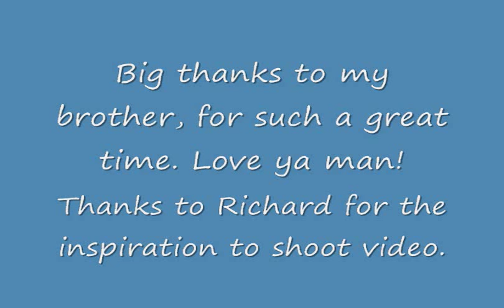Arrowhead hunting in Missouri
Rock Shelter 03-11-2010